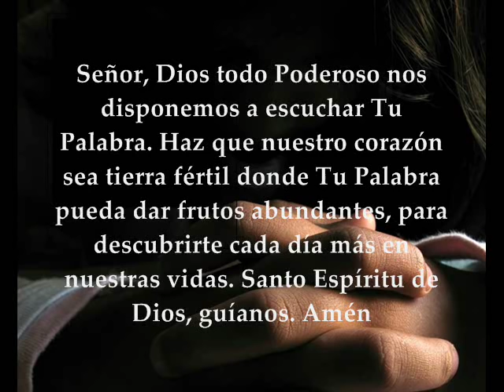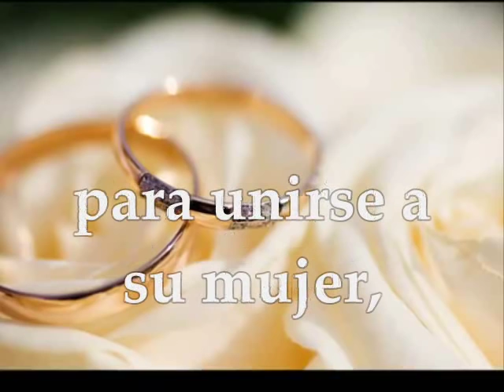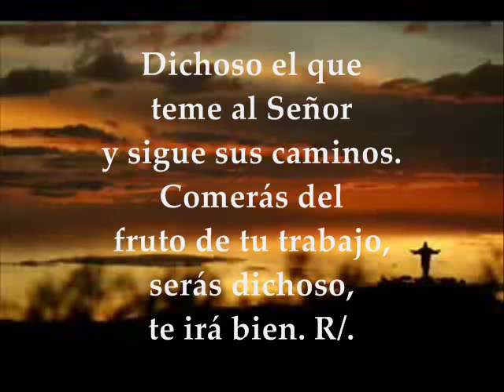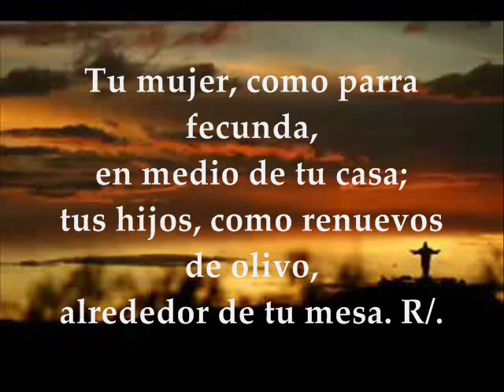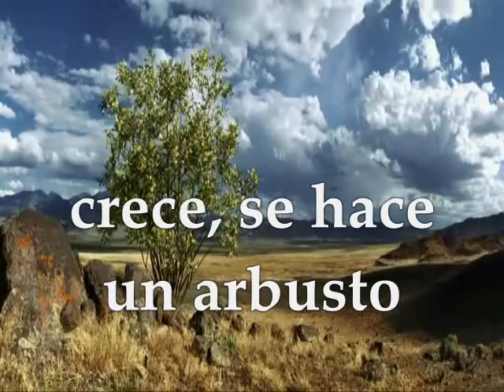Evangelio del día, Lecturas Martes 25 de Octubre de 2016 Semana XXX Tiempo Ordinario Ciclo C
PRIMERA LECTURA: De la carta del apóstol san Pablo a los Efesios 5, 21-33 SALMO 127 R/. Dichosos los que temen al Señor EVANGELIO: San Lucas 13, 18-21